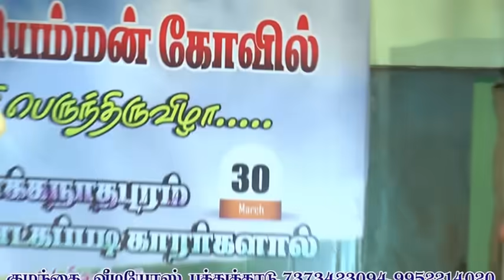சொக்கநாதபுரம் அருள் மிகு ஸ்ரீ முத்துமாரியம்மன் கோயில் மண்டகபடி CNபுரம் ஆடல் பாடல் DVD 2--1